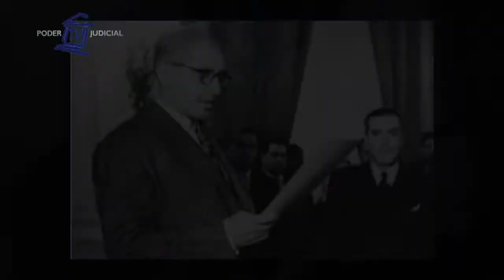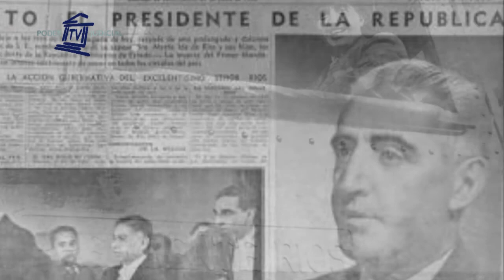Noticiero Judicial: Grandes Juristas - Juan Antonio Ríos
“Gobernar es producir” fue el lema que llevó a Juan Antonio Ríos a ser Presidente en 1942, Su mandato se destacó por el desarrollo de las industrias, en medio de la crisis que significaba la segunda guerra mundial. Presionado por Estados Unidos este abogado de profesión tomó parte en el conflicto al romper relaciones con los países del eje. En nuestros grandes juristas revisamos la historia del segundo Presidente radical de Chile.